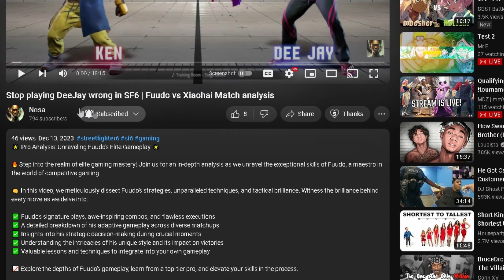Your Neutral is LACKING.. Here's WHY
Is Your Neutral Game Holding You Back in SF6? Learn to dominate the neutral game with these expert tips. Discover common mistakes, improve your spacing, and master the art of mind games. Elevate your gameplay and take your SF6 skills to the next level.